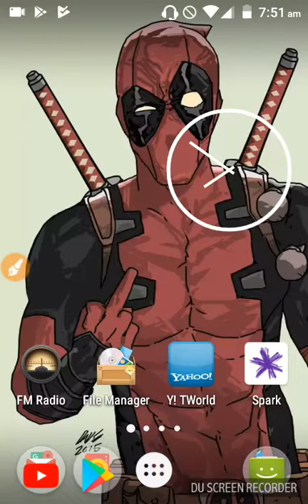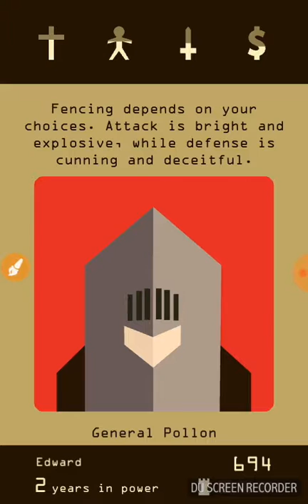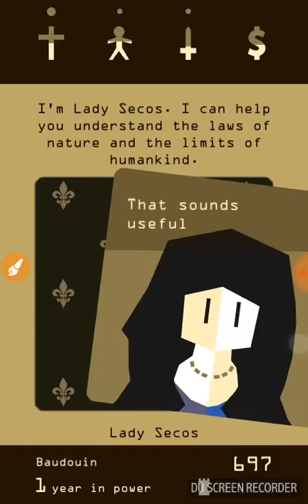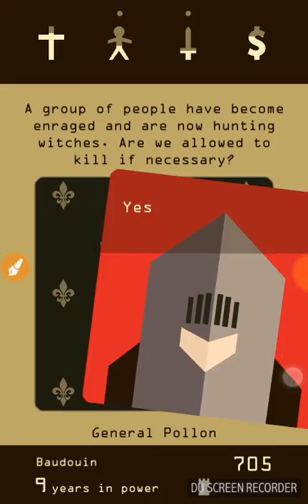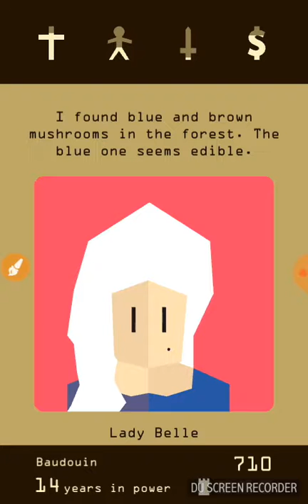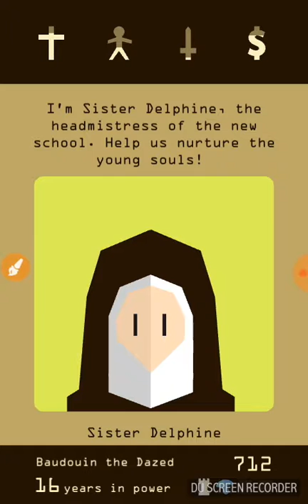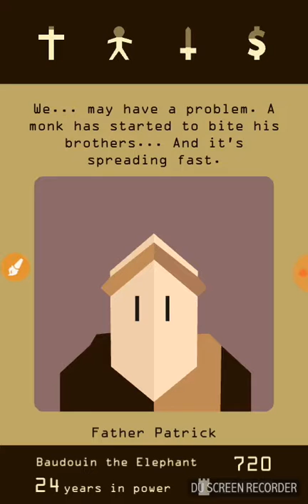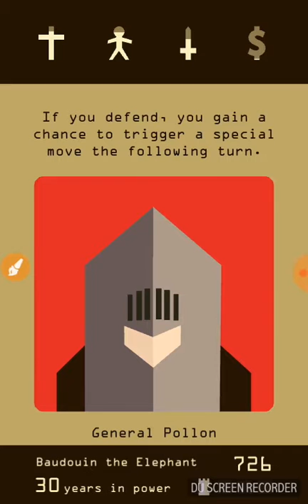Region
Lachie  plays region